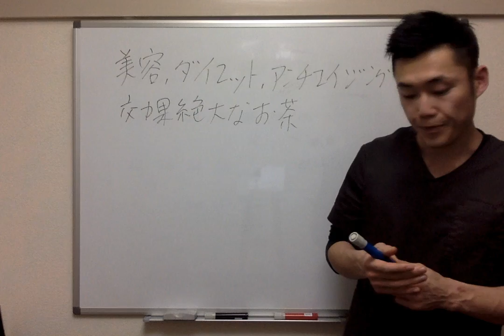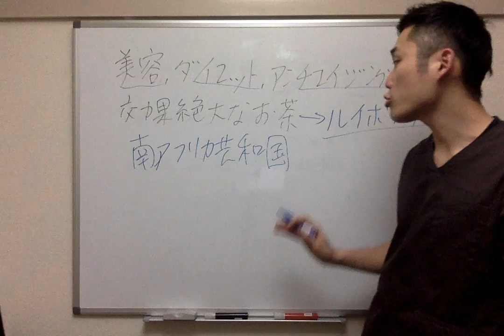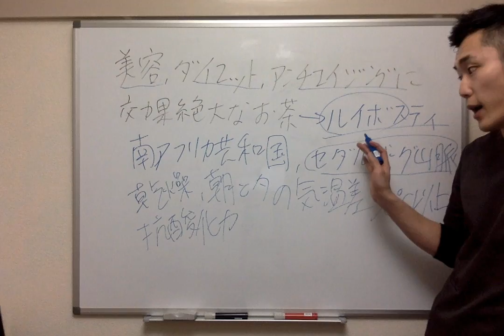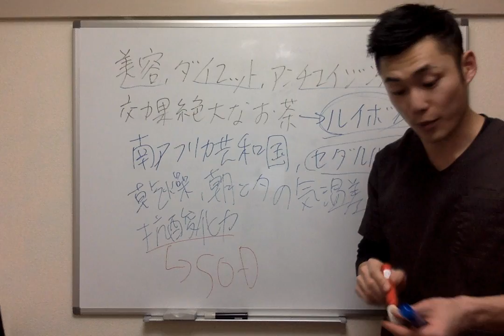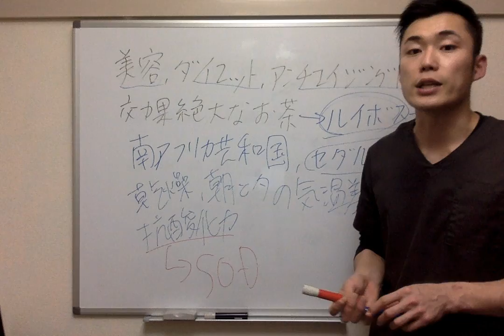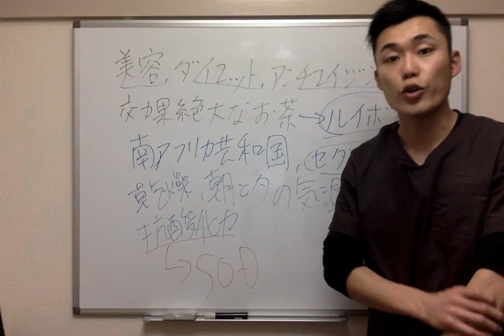美容、ダイエット、アンチエイジングに効果絶大なお茶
オーガニック ルイボスティ ポノ(PONO)

１００倍脂肪燃焼によるダイエット効果はもちろん、脂肪組織に溶け込んでいる重金属や農薬、添加物をデトックスすることにより体質改善効果が期待できます。